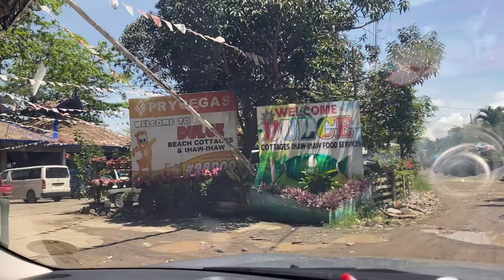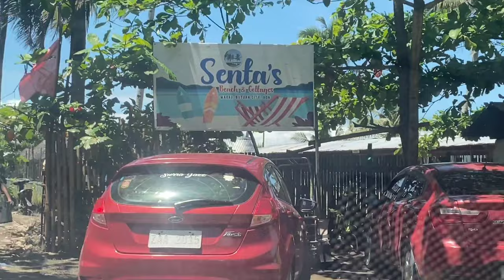MASAO BEACH, BRGY. MASAO BUTUAN CITY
WELCOME SA MASAO BEACH NANG BUTUAN CITY NA MOSTLY PINUPUNTAHAN NA MGA BUTUANONS KASI MAS MALAPIT LANG SA CITY... YOU CAN ENJOY CHILL AND RELAX IN THE BEACH WHILE NOT WORRYING ANYTHING.